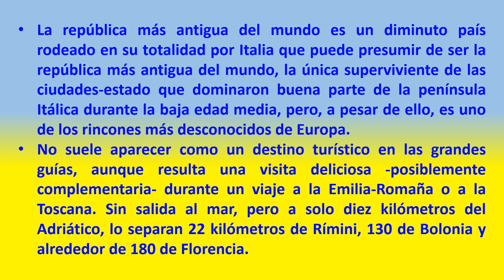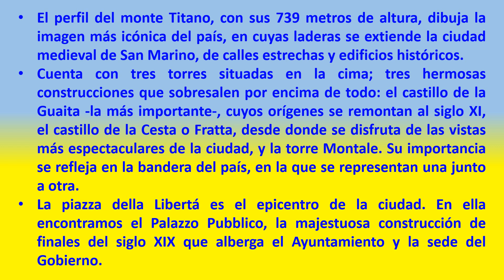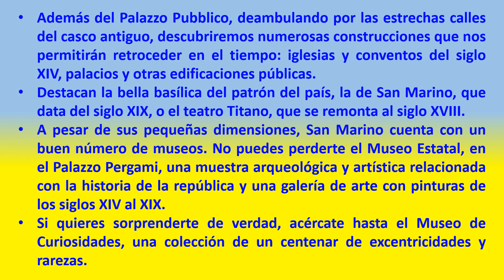San Marino 33.745 (Repubblica di San Marino). Nuestra nota: Excelente ***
La república más antigua del mundo es un diminuto país rodeado en su totalidad por Italia que puede presumir de ser la república más antigua del mundo, la única superviviente de las ciudades-estado que dominaron buena parte de la península Itálica durante la baja edad media, pero, a pesar de ello, es uno de los rincones más desconocidos de Europa.
No suele aparecer como un destino turístico en las grandes guías, aunque resulta una visita deliciosa -posiblemente complementaria- durante un viaje a la Emilia-Romaña o a la Toscana. Sin salida al mar, pero a solo diez kilómetros del Adriático, lo separan 22 kilómetros de Rímini, 130 de Bolonia y alrededor de 180 de Florencia.
El perfil del monte Titano, con sus 739 metros de altura, dibuja la imagen más icónica del país, en cuyas laderas se extiende la ciudad medieval de San Marino, de calles estrechas y edificios históricos.
Cuenta con tres torres situadas en la cima; tres hermosas construcciones que sobresalen por encima de todo: el castillo de la Guaita -la más importante-, cuyos orígenes se remontan al siglo XI, el castillo de la Cesta o Fratta, desde donde se disfruta de las vistas más espectaculares de la ciudad, y la torre Montale. Su importancia se refleja en la bandera del país, en la que se representan una junto a otra.
La piazza della Libertá es el epicentro de la ciudad. En ella encontramos el Palazzo Pubblico, la majestuosa construcción de finales del siglo XIX que alberga el Ayuntamiento y la sede del Gobierno.
Además del Palazzo Pubblico, deambulando por las estrechas calles del casco antiguo, descubriremos numerosas construcciones que nos permitirán retroceder en el tiempo: iglesias y conventos del siglo XIV, palacios y otras edificaciones públicas.
Destacan la bella basílica del patrón del país, la de San Marino, que data del siglo XIX, o el teatro Titano, que se remonta al siglo XVIII.
A pesar de sus pequeñas dimensiones, San Marino cuenta con un buen número de museos. No puedes perderte el Museo Estatal, en el Palazzo Pergami, una muestra arqueológica y artística relacionada con la historia de la república y una galería de arte con pinturas de los siglos XIV al XIX.
Si quieres sorprenderte de verdad, acércate hasta el Museo de Curiosidades, una colección de un centenar de excentricidades y rarezas.